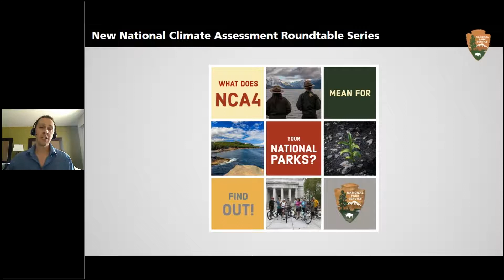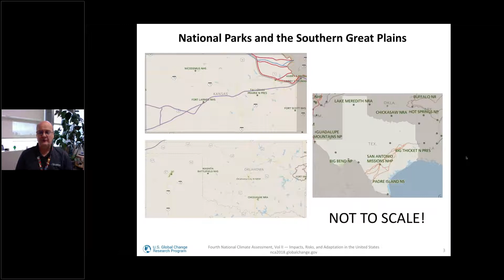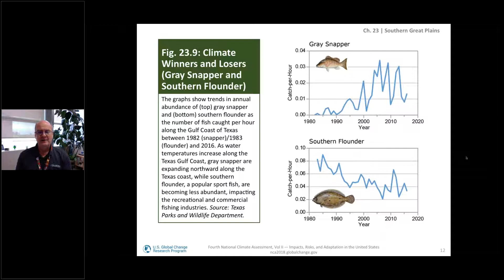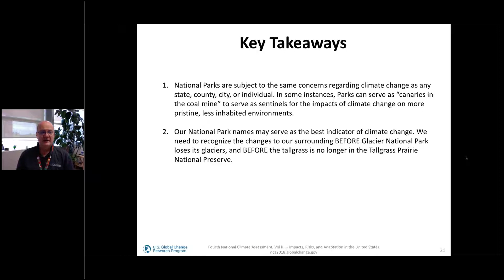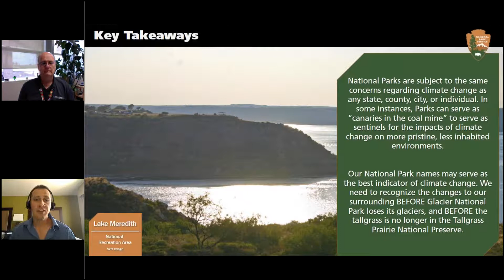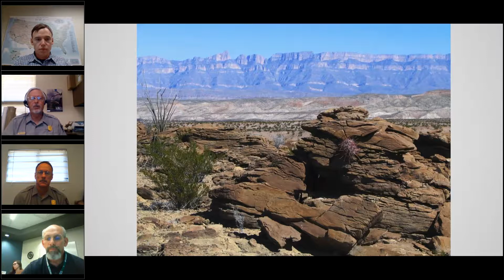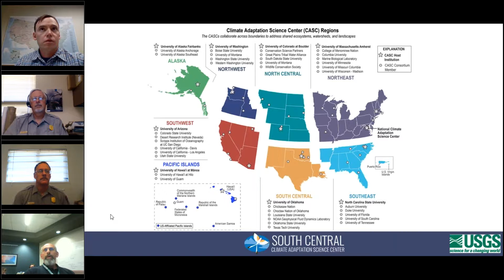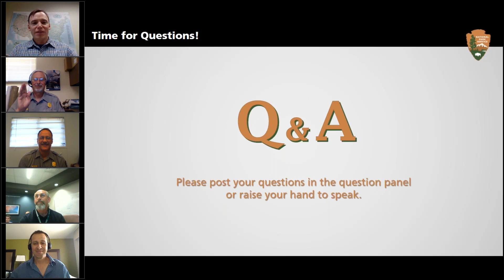NCA4 Roundtable: Southern Great Plains Parks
Hosted by the National Park Service

In late 2018, the U.S. Global Change Research Program released Volume II off the Fourth National Climate Assessment (NCA4), providing the most current information on the implications of climate change across 10 regions of the United States.

But what does it mean for the National Park System? This roundtable discussion focuses squarely on parks in the Southern Great Plains region of the NCA4.

Featuring:
Kevin Kloesel
David Lawrence
Mark Spier
Don Corrick
Michael Langston